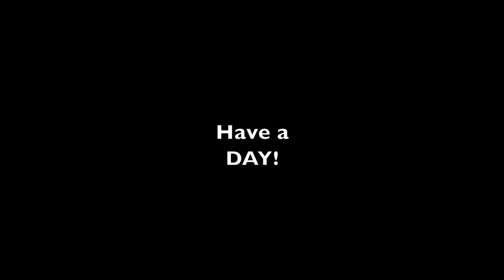#618 We got a Very Special Package, thanks to all of you!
Today we received a very special package thanks to all of you! We really appreciate all the support and interaction and looking forward to meeting more of you in 2020.

Attachments:
Brush Hogs
Tiller
Box Blade
Land Plane
Disc